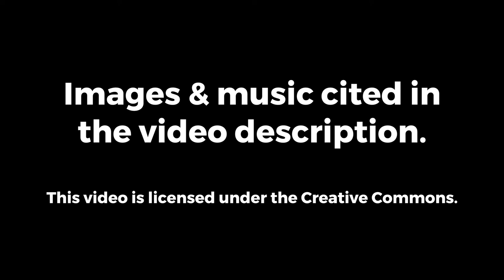Top 5 tank mates for Guppies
Guppies are very popular freshwater fish for home aquaria and can be kept with numerous other fish. Learn which species we think are the top five tank mates for guppies by watching this video!